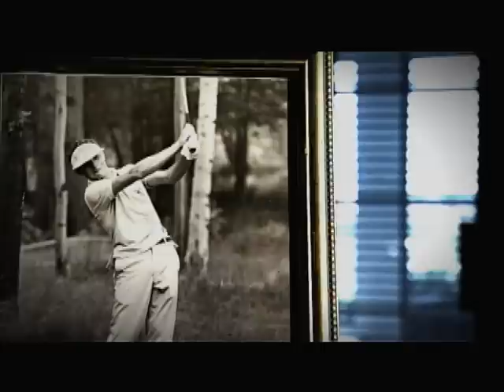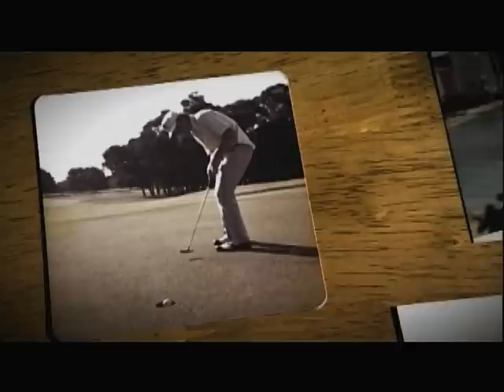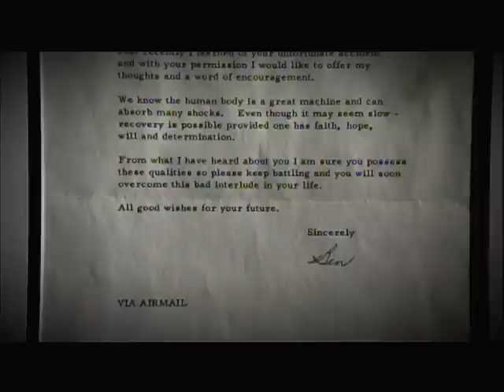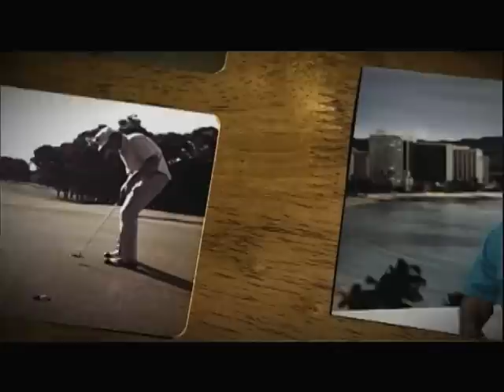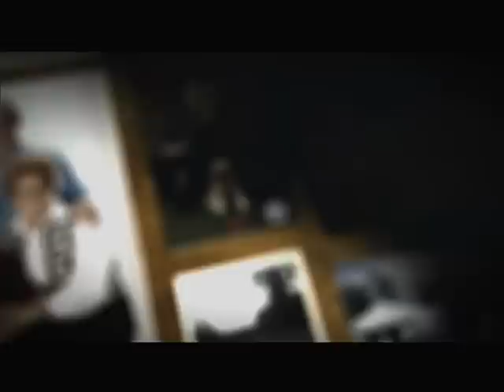Dennis Walters PGA Tribute Video 2008 Distinguished Service Award Winner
In 2008, Dennis was awarded the highest honor award by the PGA of America. Previous winners include, Arnold Palmer, Jack Nicklaus, Byron Nelson and Gene Sarazen.